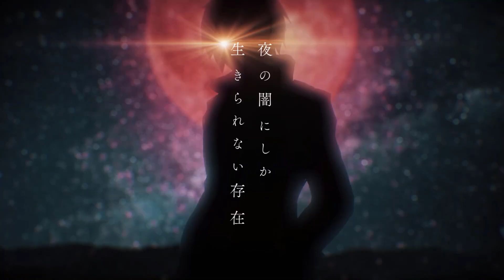Inou no Aicis, Macross Delta, Fate/Grand Order, Joran: The Princess PV - Noticias Anime Del Dia!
▶ Thumbnail: Joran: The Princess of Snow and Blood